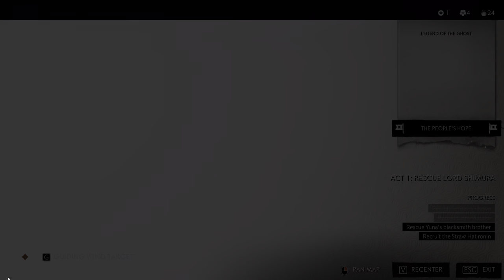The Traitor | Ghost of Tsushima Directors Cut RTX 4090 | PC GAMEPLAY 4K | PART 12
Ghost of Tsushima  Directors Cut Walkthrough Gameplay Part 12 includes a Review, Intro, Prologue and Campaign Mission 1 of the Ghost of Tsushima Single Player Story Campaign for PC in 4K HDR on RTX 4090 .